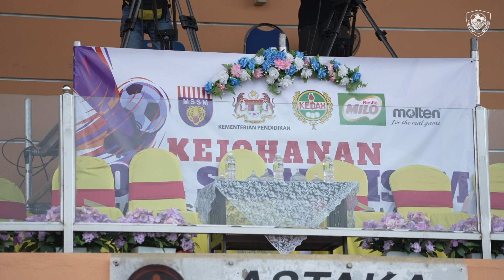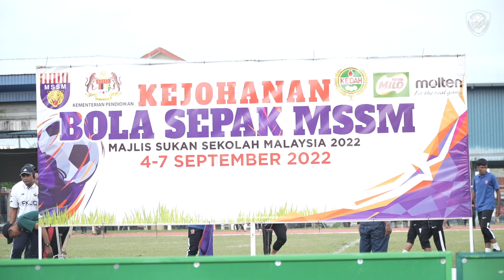MATCH HIGHLIGHTS : FINAL U15 KEDAH VS KELANTAN | MSSM 2022